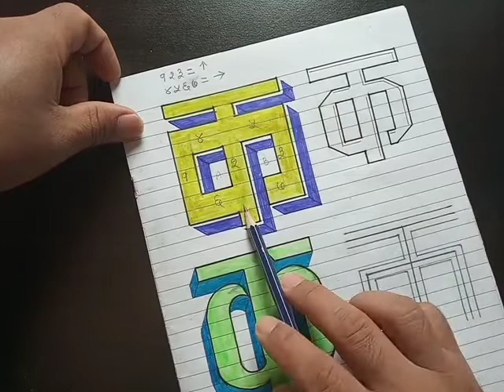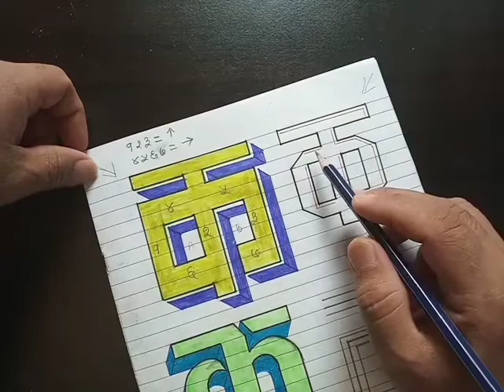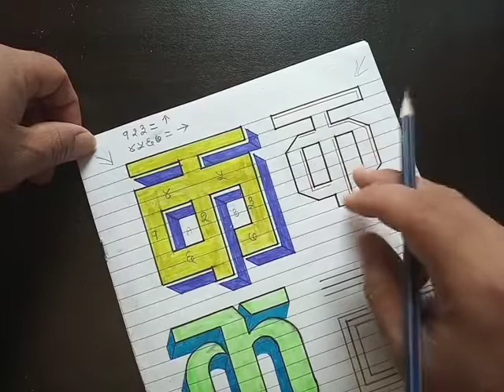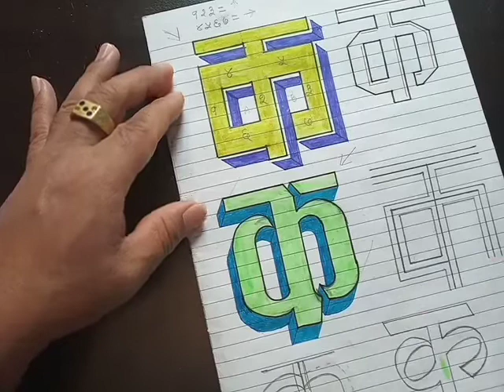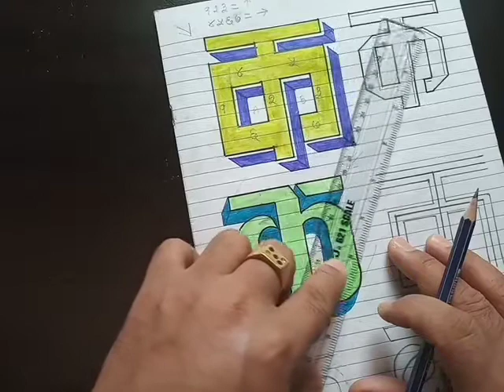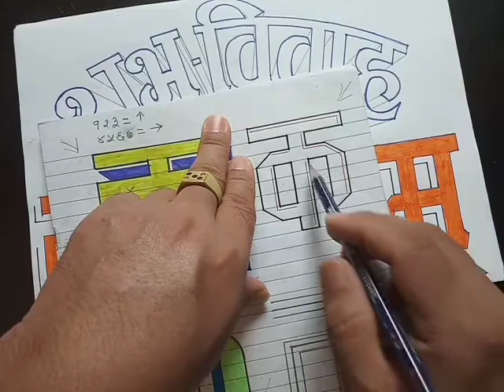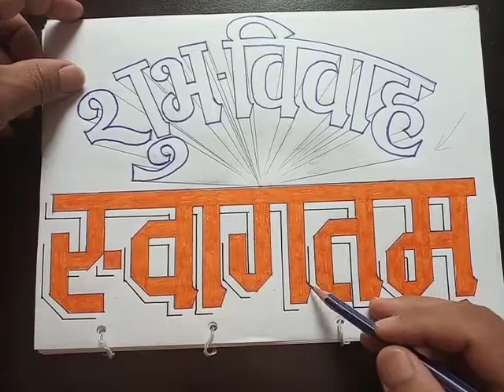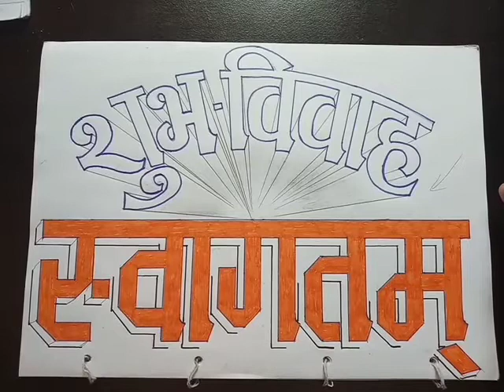आर्टमा छाया भर्ने तरिका shadow in Art (part-17) by Santosh kumar.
सबैमा मनै देखि नमस्कार छ । मेरो भिडियो हरु हेरेपछी  के कस्तो लाग्छ कमेन्ट गरिदिनुहोला जस्ले गर्दा मैले सुधार्ने मौका पाउने छु । मेरो channel मा यस्तै कभर गित को साथै मेरो आफ्नै लामो अनुभव हरु  ग्राफ कोर्ने सजिलो तरिका को सथै ग्राफ मा फोटो/चित्र बनाउने तरिका अनि अक्षर लेख्ने तरिका हरु पनि राखेको छु । सजिलो सरल तरिका मा राखेको छु हेर्दै सिक्न सक्नु हुनेछ ।
          धन्यवाद 🌹😎✌
Santosh kumar